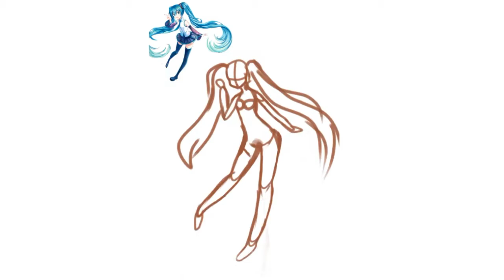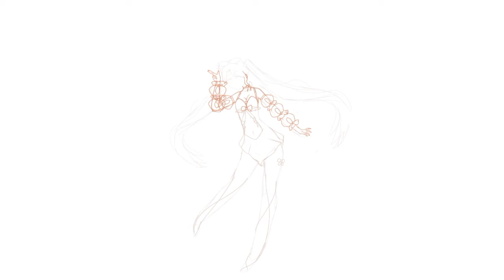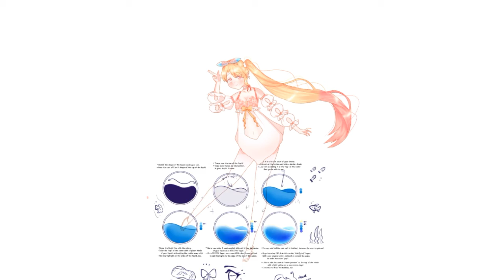【Speedpaint】hydrangea love ( cute timelapse 22# )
I redesign my little baby she look so beautiful at first I wanted to keep her two pony tales but then thought she'll look much quirky with one ponytail and it did to be honest I didn't draw the other ponytail mostly because I was lazy but still it turned out beautiful  her desgin is just amazing her dress is inspired by the winx enchantix if you ever heard of the show it really good . I love the long leg they look really good and the flower dress top and the flower ponytail band dont have any logic at all

| ibispaint X | time taken: 6 hours and 33 minutes
  Art and and character and desgin owned/by cutekitten19

Icommissions openI

Species: FairyVials  by ViPOP